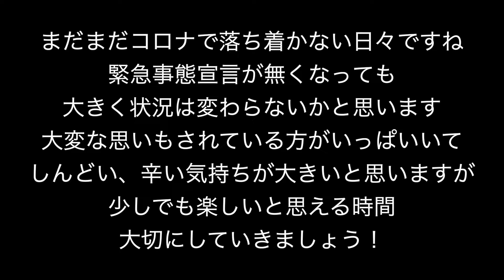【初投稿】そのさんチャンネル始めました。最初はご挨拶！今後はマイペース！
どうも、そのさんチャンネルの「そのさん」です。

このチャンネルは夫婦でやっているYouTubeチャンネル「SonoAn チャンネル」の
サブチャンネル的なものです。

旦那「そのさん」が個人的な趣味だけを楽しんでいく・・・のが目的。

コロナの影響で趣味も思いっきり楽しめていない状況ではありますが・・・。
楽しくマイペースにやっていこうと思います。

今回はご挨拶程度の動画となりますが。
次回からは趣味に関係した話を少しずつやっていきます。

もご贔屓にしていただけると幸いです！！